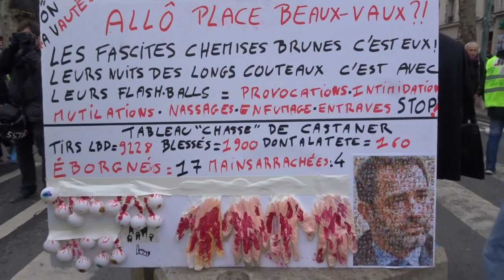Manifestation Gilets Jaunes Paris Bastille 2 février 2019 Acte12 #57 @GiletsJaunesGo Jojo est arrivé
Jojo est arrivé @GiletsJaunesGo Manifestation Gilets Jaunes Paris Bastille 2 février 2019 Acte12 ActeXII 2fevrier - video samedi 13h41 Paris Bastille Republique GiletsJaunes Tous Gilets Jaunes @OfficielGilet @17Novembre2018 @GiletsJaunesGo @GiletsJaunesFr_ 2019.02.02 Macron démission Les citoyens constituants RIC Référendum d'Initiative Citoyenne - video mariepanic mariepanic2 @mariegendron @anne_hoa